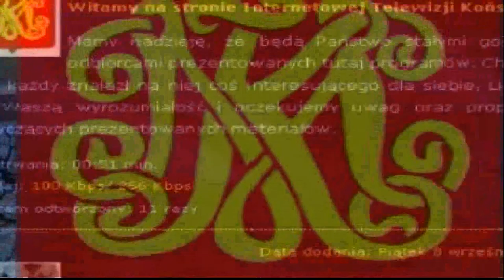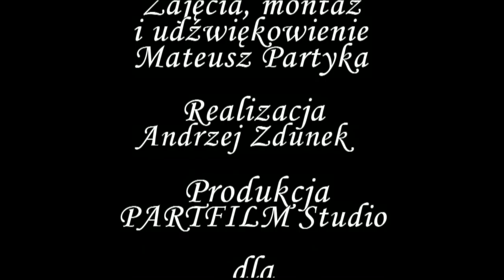Rozmowa Tygodnia wyd. 08/2012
z Bożentyną Pałką-Korubą, wojewodą świętokrzyskim